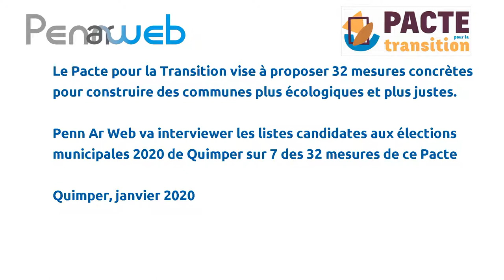Alimentation bio : Penn Ar Web va interviewer les candidat·e·s aux municipales 2020 de Quimper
Philippe Arnaud, président de la Maison de la Bio du Finistère

Introduction à la mesure #07 : Proposer une alimentation biologique, moins carnée, locale et équitable dans la restauration collective.

Penn Ar Web n'est pas un collectif local du Pacte pour la Transition mais s'appuie sur 7 des 32 mesures proposées par ce Pacte pour réaliser des interviews des listes candidates aux élections municipales 2020 de Quimper pour obtenir leurs avis sur ces mesures et éventuellement les réalisations concrètes prévues dans leur programme en lien avec ces 7 mesures.